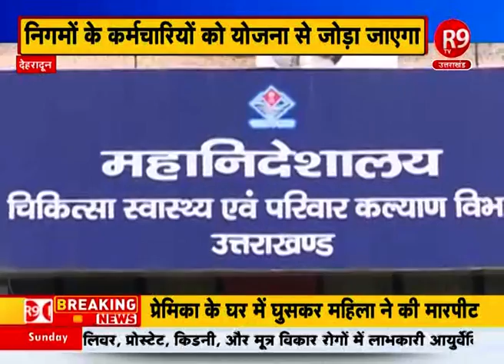अब अटल आयुष्मान योजना का कर्मचारियों के परिवारों को भी मिलेगा लाभ R9TV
राज्य में अब आम आदमी के साथ ही सरकारी कर्मचारियों को भी अटल आयुष्मान योजना का लाभ दिए जाने की तैयारी की जा रही है. अटल आयुष्मान योजना के अंतर्गत सभी कर्मचारियों को आयुष्मान योजना का लाभ दिया जाएगा... जिसमें सरकारी कर्मचारी और उनके परिजनों को भी इस योजना का लाभ मिलेगा..